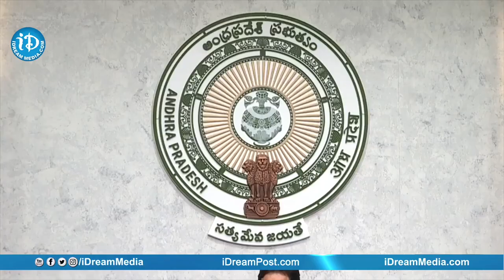వైఎస్ఆర్సీపీ ఎమ్మెల్సీ అభ్యర్ధులతో సీఎం వైయస్ జగన్ సమావేశం | MLC Candidates | CM Jagan